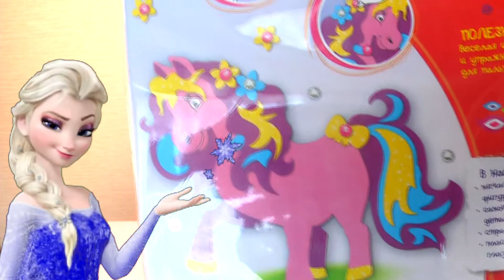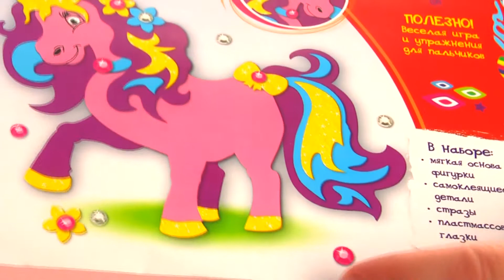ИЗУЧАЕМ ЦВЕТА Развивающие занятия для детей АППЛИКАЦИЯ ПОНИ лапотуша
Изучаем цвета вместе с пони, делая вместе с ребенком аппликацию 3D Пони, мы выучили  цвета, изготовили красивую аппликацию , получили заряд отличного настроения. Развивающие занятия для детей очень полезны и интересны когда с ними родители. Занимайтесь и развивайте своих детей, что может быть важнее.

МЫ  ВАМ  ОЧЕНЬ  РАДЫ!!!  Будем рады дружбе!

Ты начинающий видеоблогер и хочешь попасть к нам в ИНТЕРЕСНЫЕ КАНАЛЫ + получить другие бонусы от нашего канала?

* Игры для девочек. Как мама.